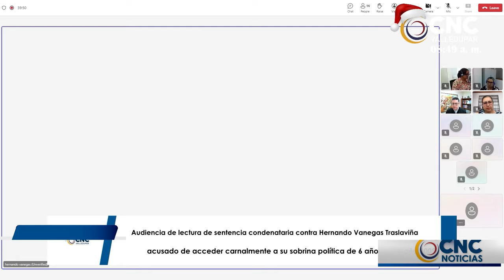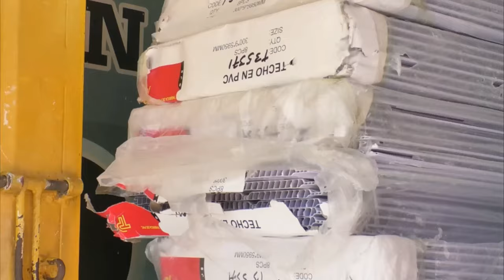POLICÍA RETIRADO SENTENCIADO A 25 AÑOS DE PRISIÓN POR VIOLAR A SU SOBRINA DE 6 AÑOS